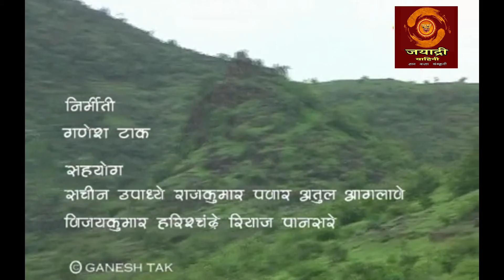Shankareswar Temple, Sakurde, शंकरेश्वर , रामेश्वर मंदिर ( साकुर्डे )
जेजुरीच्या पश्चिमेस ७ किमी अंतरावर असणाऱ्या साकुर्डे गावाचे दक्षिणेस असणाऱ्या डोंगर रांगा मधील दरीच्या परिसरास देवदरा या नावाने ओळखले जाते याच ठिकाणी ही मंदिरे आहेंत. मणि मल्लदेत्याचे छळास कंटाळून आलेल्या ऋषींनी याच ठिकाणी आश्रय घेतला होता व शंकरांनी कडेपठारी मार्तंड अवतार धारण केलेवर ऋषींचे विनंती वरून ते येथे आले होते अशी जनश्रुती आहे.